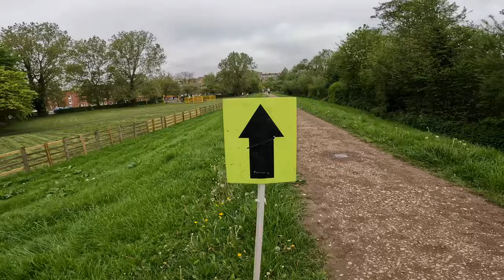Sting in the Tail at Ashbourne Recreation Ground parkrun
This weekend, our parkrun tourism to Ashbourne Recreation Ground parkrun was part of a whole weekend of adventure, we camped nearby and in our next video we'll be sharing about our climb of Thorpe Cloud that we did in the afternoon.

Ashbourne Recreation Ground parkrun is right in the centre of Ashbourne. A three lap course, you run by playing fields, through a meadow, over bridges and by lakes, as well as getting the chance to nose into people's back gardens! Very convenient for a quick walk into Ashbourne after where there's a BIG choice of cafes for breakfast.

Filmed using:
SYNCO G1(A2) Wireless Lavalier Microphone
JYPS Upgraded Pole for GoPro